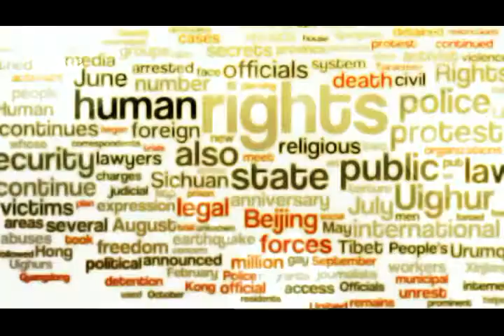Those Who Live in Glass Houses Shouldn't Throw Stones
The story of prisoners in the America and their human rights being ignored ...